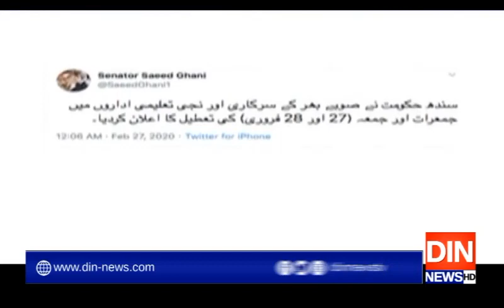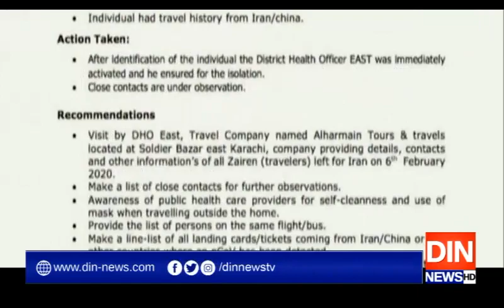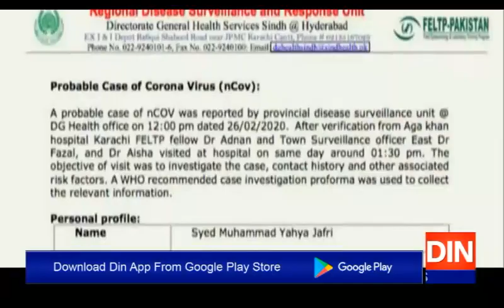پاکستان میں کرونا وائرس کی انٹری،سندھ اور بلوچستان میں سکولز بند